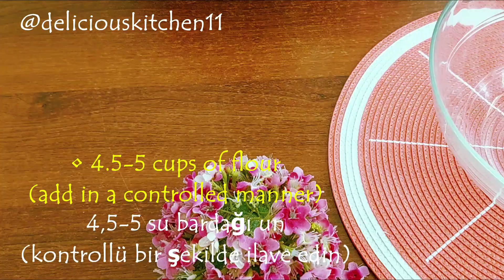Don't bake until you see this recipe! The result is amazing! Quick and Easy EGGPLANT FLATBREADS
A traditional, YUMMY, quick and easy, Handmade EGGPLANT FLATBREAD (Gozleme) Recipe that you can easily make on @deliciouskitchen11 YouTube channel. A GREAT flavor that YOU AND YOUR CHILDREN will love. I hope you can easily make this delicious flatbreads for your LOVED ONES, and enjoy it with your loved ones and friends.
Now is Test time, Tasting time...

I will share daily simple, easy recipes, that are easy to prepare and cook but are also traditional, healthy and delicacies from world cuisine the whole family to enjoy.
There are so many new and exciting recipes I want to try and share.

INGREDIENTS

Dough
• 4.5-5 cups of flour
(add in a controlled manner)
• 1 cup - 200 ml.
• 1 glass of milk
• 1 glass of water
• 1 teaspoon of yeast
• 1 teaspoon salt

Stuffing Ingredients
• 7 eggplants
• 1 large onion or 2 medium onions
• 100 grams of butter or margarine
• 1 teaspoon salt

1 tablespoon melted butter or margarine